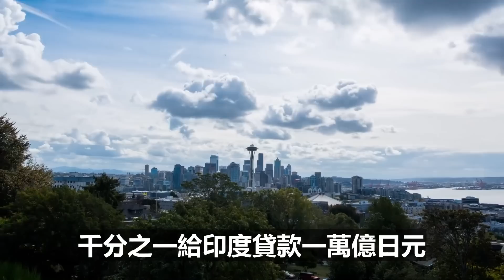东方时评： 深度解析中東的博弈